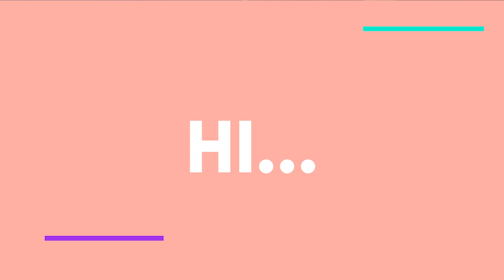Divine Heresy Guide! Event Shop & Farming Guide - Neural Cloud Global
▼Info lebih lanjut klik show more di bawah▼

Hi! Aku Onikoen.

Di video kali ini aku mau bahas event Divine Heresy di Neural Cloud Global.

✨Music
Artist : Youtube